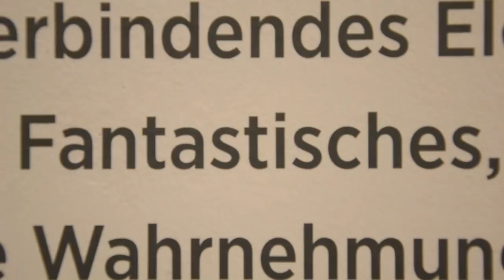Kuratorin Sabine Schnakenberg über EN COMPAGNIE DE GUY BOURDIN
EN COMPAGNIE DE GUY BOURDIN
Fotografien aus der Sammlung F.C. Gundlach
1. November 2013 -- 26. Januar 2014
Deichtorhallen Hamburg / Haus der Photographie